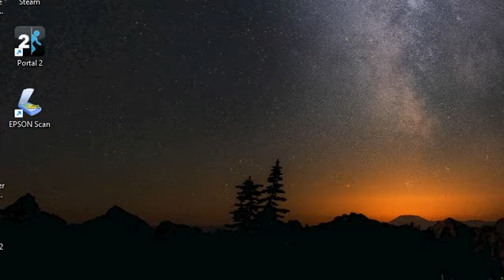i finish game from watching blue player stream